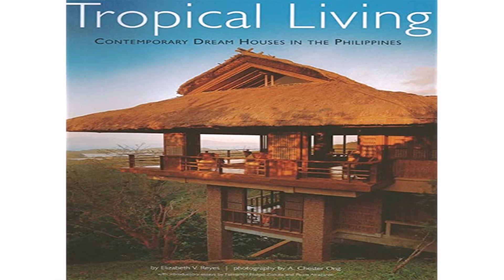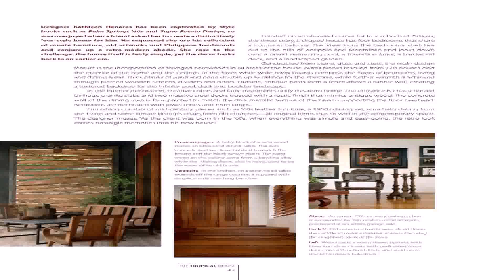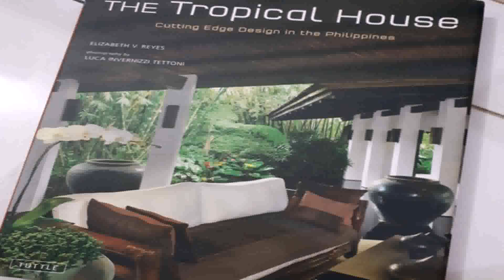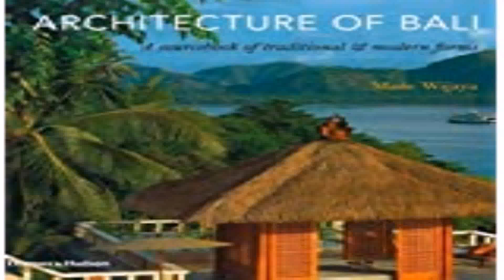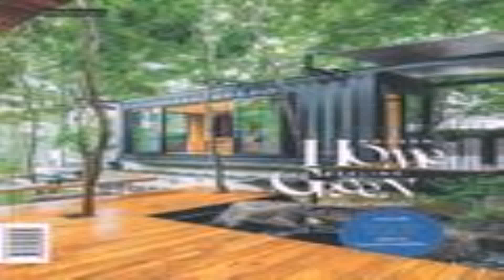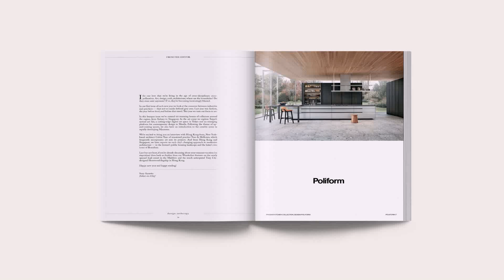The Tropical House Cutting Edge Design In The Philippines